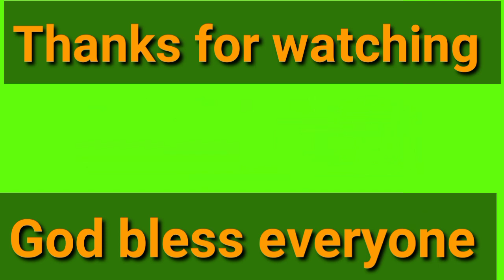Maghanap ng magandang Guitar ( Jeddah K.S.A. )